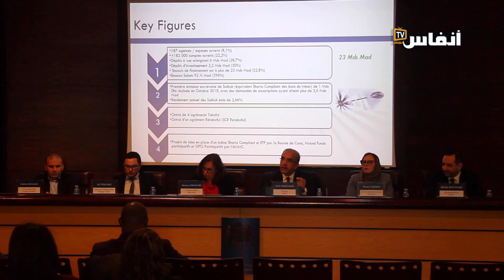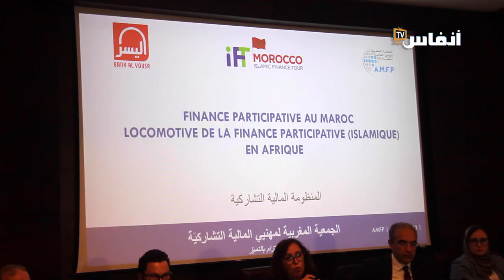بعد 5 سنوات من انطلاقها..ماهي حصيلة ورهانات المالية التشاركية بالمغرب؟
بشراكة مع بنك اليسر، نظمت الجمعية المغربية لمهنيي المالية التشاركية ندوة  ببورصة الدار البيضاء حول رهانات وحصيلة المالية التشاركية بالمغرب بعد خمس سنوات من انطلاقها.
وذلك  بمناسبة مشاركة الجمعية في نشاط لها على المستوى القاري بتمثيل المغرب في أول ملتقى للمالية الإسلامية تور أفريكا،علما أن المغرب يمثل أول محطة إفريقية لهذا الملتقى الإفريقي في المالية الإسلامية.